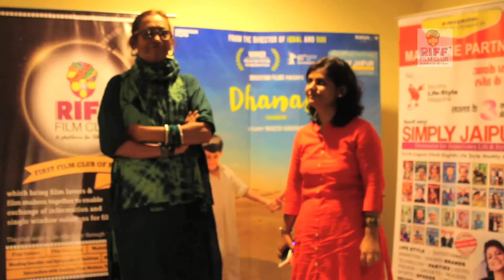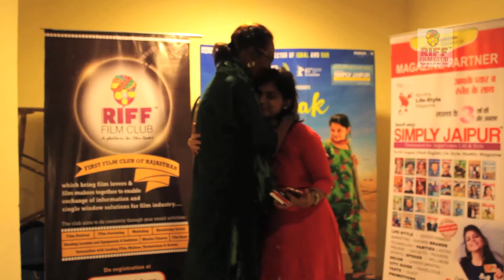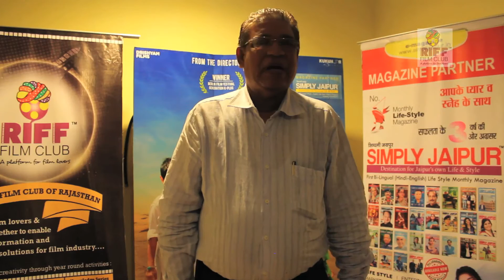RIFF Film Club launched with special movie show of film Dhanak for special kids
RIFF Film Club launched with special movie show of film Dhanak for special kids at INOX Crystal Palm, Jaipur